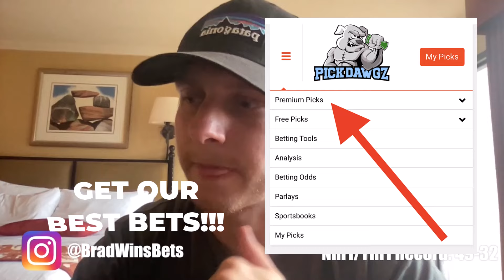Winning NRFI's Today Sunday 4/28/24 - MLB Predictions & Picks | Brad's NRFI's & YRFI's